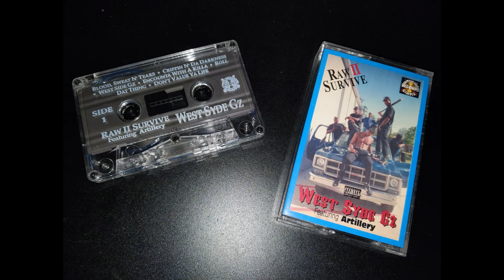Raw II Survive - Encounta With A Killa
Raw II Survive – West Syde Gz (1994 New Orleans, LA)